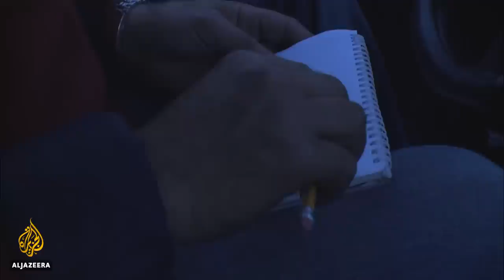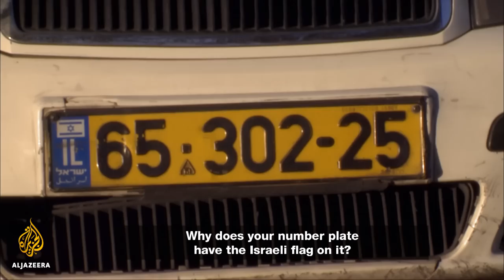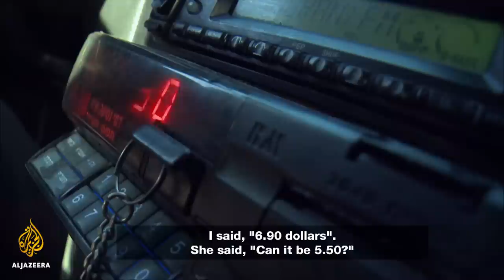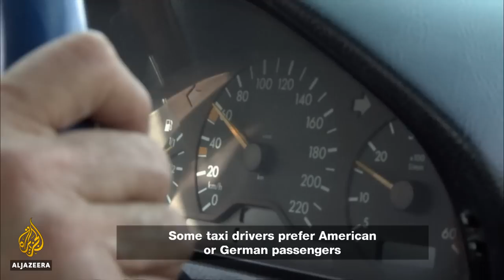Jerusalem's Palestinian Cabbies | Al Jazeera World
Eeking out a living as a taxi driver in the Middle East is not for the faint-hearted, especially for Palestinian cabbies in Jerusalem.

"It's exhausting, kind of humiliating," says Salah Najib, a former civil engineer-turned cabbie. "You try to please your passengers as much as possible so they continue riding with you."

At one point, he successfully built up a fleet of cars but his business was destroyed in 2000 due to the deteriorating security situation resulting from the Palestinian second Intifada.

Like drivers everywhere, Jerusalem's Palestinian cabbies can face unruly passengers - but they face hardships simply because they're Palestinian.

Jerusalem is one of the most heavily disputed places in the world, not least because it is sacred to Islam, Judaism and Christianity.

Divided into occupied East and West Jerusalem since the first Arab-Israeli war and the founding of Israel in 1948, the East has been under Israeli occupation since the further conflict in the June 5, 1967 six-day war.

Throughout its 70-year existence, Israel has almost always been able to rely on the support of the United States, despite UN and international condemnation of its policy of expanding illegal settlements in the occupied West Bank. Under President Donald Trump, the US recognised Israeli control over Jerusalem in December 2017.

The city's Arab taxi drivers are used to discrimination and sometimes harassment. Innate Palestinian resilience is what motivates Bassem Idris to work as a cabbie in Jerusalem.

"I feel like a stranger in my own homeland," he says. "I sometimes meet foreigners who think Arabs don't exist here. Such matters make us want to stay here even more. This is my homeland and I want to stay here."

Used to wrangling with those of opposing political views, he enjoys educating tourists on the plight of Palestinians.

Similarly, 61-year-old cabbie Rasheed Rishq also takes pride in his work, seeing himself as "the country's ambassador". He's been doing that for 40 years. "A taxi driver is the keeper of the town's secrets. If you want to announce any news, just pass it to a cab driver. An hour later, everyone will know the news. He knows the country's economic and social affairs. He spends all day listening to the radio."

Rasheed has diabetes and cholesterol problems, partly because of work stress - but considers himself lucky to live close to Al-Aqsa Mosque, the Dome of the Rock and the Church of the Holy Sepulchre: "I personally will not leave this house till I die. My children will be responsible for it after my death."

Israel's parliament, the Knesset, passed a law in March 2018 granting the interior minister full power to revoke the Jerusalem residencies of Palestinians over allegations of "breaching allegiance" or "loyalty" to the Israeli state, as reported by Al Jazeera.

Human rights groups have raised serious concerns over the new law, finding the legislation a clear breach of international law and challenging the basic rights of Palestinians in East Jerusalem, since Israeli can revoke Jerusalem residency ID cards at any time.

In 2017, Israel has revoked the residency of 35 Palestinians in East Jerusalem, including 17 women and four minors, according to the Israeli rights group, Hamoked. Since 1967, almost 15,000 Palestinians have had their Jerusalem IDs revoked, mostly for failing to prove to Israeli authorities that Jerusalem or Israel was the centre of their life.

Filmmaker: Bilal Yousef